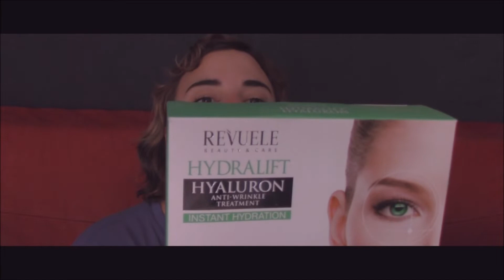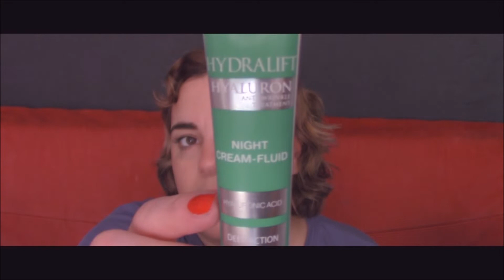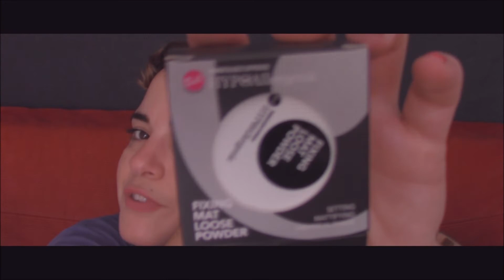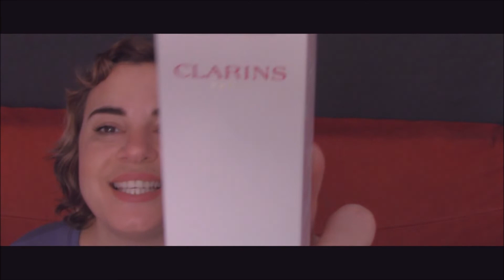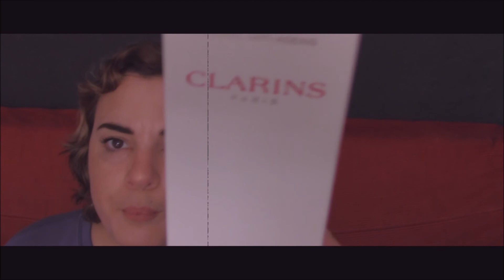UNBOXING PRIMOR (nuevos productos)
HOLA AMORES! como estáis? hoy os traigo un video de compritas que sé que os encantan!!! traigo una nueva marca de venta en primor que me esta encantando!!! y lo mejor es que cuesta solo 1,99 ! pronto haré una reseña de los productos para hablaros más en detalle.
Y PORFI SEGUIDME EN INSTA QUE ME SIENTO MUY SOLA ALLI!
OS AMO NO CAMBIÉIS NUNCA!